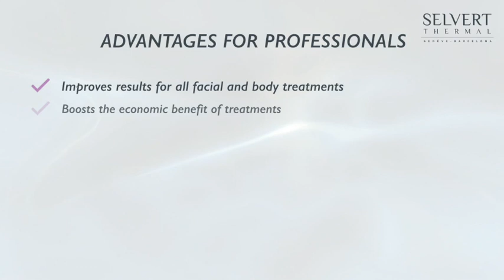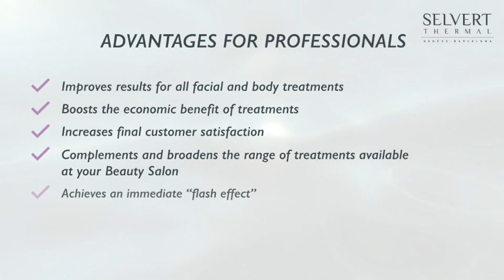Peel Off Mask of Selvert Thermal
Enhance the effectiveness of any professional salon treatment with these Selvert Thermal peel off mask (7 facial and one body treatment). Rich in plant extracts and with more than 95% natural ingredients, they peel off easily in one piece!